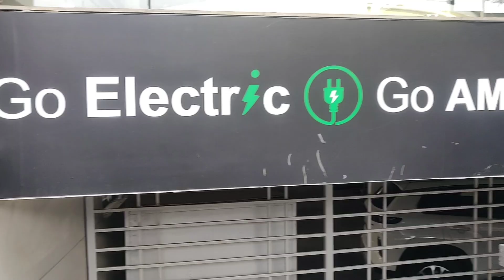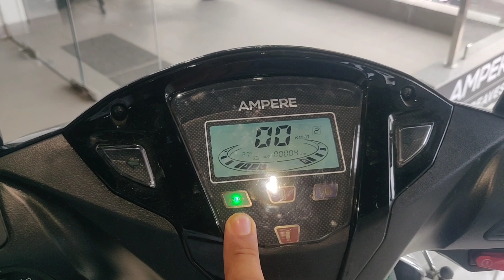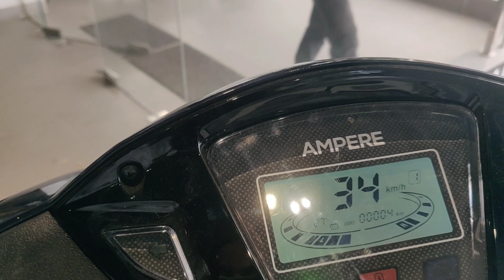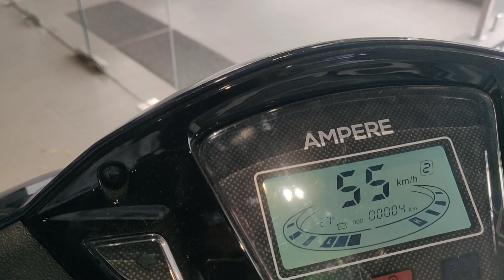Ampere Magnus Ex Review - पुरी सच्चाई इस वीडियो में देखें! Vlog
In this video we will test ride the Ampere new electric scooter model Magnus Ex. We will let u know all the features, specifications and all the details of this electric scooter. So keep watching till end.

Ampere Delhi Store Address -
Auto Ease
A-12, Main Road, Saraswati Vihar, Near Deepali Chowk, Delhi - 110034